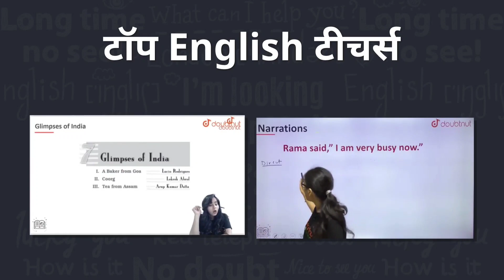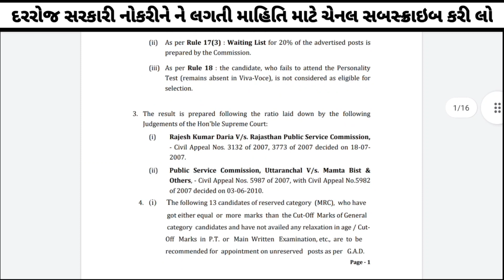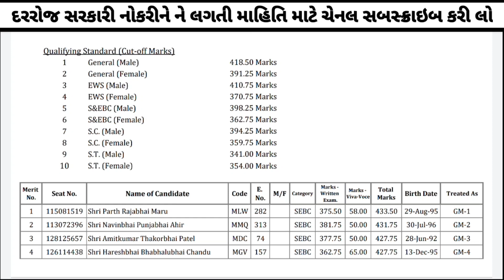gpsc pi cut off 2021 out - pi final result declared - gpsc pi new update -police bharti gujarat 2021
About Video :-

on 24th November 2021, gpsc announced final result of pi bharti exam.

gpsc pi cut off
pi cut off 2021
pi final cut off 2021 gpsc
gpsc pi final cut off 2021
gpsc pi final cut off
gpsc pi cut off 2021 out
gpsc pi cut off 2021
gpsc pi bharti 2021 cut off
gpsc pi bharti cut off update
gpsc pi final result 2021
gpsc pi result update 2021
pi result 2021 gpsc
pi cut off gpsc
pi cut off 2021 gpsc

1) Bas apne Doubt ki photo kheecho
2) Sawal ko crop karo
3) Turant Video solution pao

4 crore se jaada bachee karte hai Doubtnut App ka istemaal